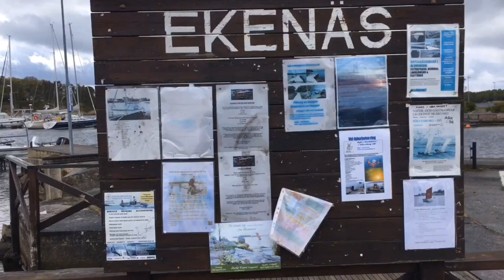EKENÄS - RONNEBYHAMN - 200517 (Karöbryggan) - iPhone SE (BLEKINGE) (Vassvägen etc)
EKENÄS - RONNEBYHAMN - 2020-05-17 - (Karöbryggan) - iPhone SE (BLEKINGE) (Vassvägen etc) (RONNEBY)